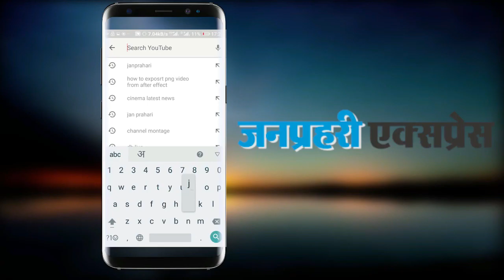आनंदपाल एनकाउंटर केस| करणी सेना के नारायण सिंह पहुंचे आनन्दपाल के गांव सांवराद दिया बड़ा बयान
Janprahari Express is one of the Leading Hindi newspapers in Rajasthan. We are currently working with two platforms. One is online portal and other is weekly based newspaper. Janprahari Express is the only Newspaper which provides morning edition along with an evening edition. This allows us to be at forefront in providing the latest and breaking news at all hours. We extends our reach to people who may have missed our morning editions.

Our Motto

We always aim to cover each and every segment of the society notwithstanding their cast, religion, economic status. Our main motto is to provide the best of the best news which makes an impact. Also we provide news which matter a lot to the society. We are not just a usual media company who covers just breaking news. Instead of covering breaking news we focused on quality content and news. We cover almost all sections and sectors through our platform and help people to be aware of what’s going on our nearby society.

On the social side, it has been our endeavor to connect to the society on a person to person basis by drawing attention and highlighting the difficulties and limitations faced by the common man in order to pave way for discussions or policy formation with an aim of providing solutions in all the sectors and sections of the society.

Our Roadmap

We at ‘Janprahari Express’ follow a kind of nonaligned policy and concentrate only on providing the factual information without any prejudice to whom so ever may be in the ruling side. This eventually makes us dear to the people who wish to have the facts straight without any man user to change the nature of information by blending it with individualistic viewpoints. The contrast between the news pages and the editorial section is sufficient enough to prove our point.

Our Excellence

The Janprahari Express has marked its presence in almost every region of India. Janprahari being the only Hindi daily news to effectively cover all parts of India. Janprahari Express is Committed to providing fast & accurate news covering news from major Indian cities.
Our editor in chief is Rakesh Sharma. He has over 20 years of experience in Journalism and is passionate about exceeding your expectations.
We love our readers and welcome your feedback and suggestions. Whether it’s positive or negative, we welcome you all.